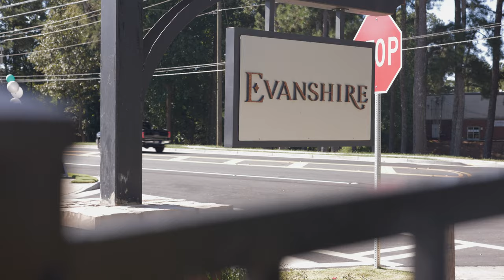Evanshire by The Providence Group is now selling in Duluth, GA! - What's New Atlanta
Experience the perfect blend of charismatic charm and elevated living at Evanshire by @The Providence Group, nestled in the heart of vibrant Duluth, Atlanta. Join us as we explore this gated community enclave where familiar faces line the streets and flourishing neighborhood greenspaces foster a strong sense of community.

Evanshire boasts 140 thoughtfully crafted single-family homes and townhomes, designed for all stages of life. With The Providence Group’s signature high-quality finishes, owner-on-main home plans, and open-concept layouts, each residence offers the ultimate sanctuary for family and guests to gather and create cherished memories.

Discover the ease of low maintenance living with our lock-and-leave mantra, allowing you to spend more time living and less time maintaining.